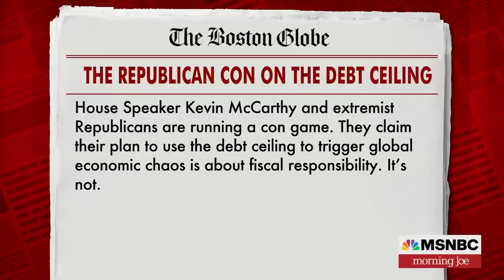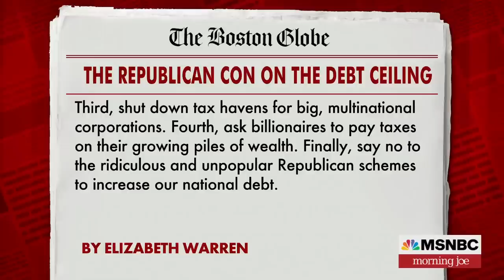Sen. Warren: Republicans are threatening to wreck our economy to protect a wealthy handful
Sen. Elizabeth Warren, D-Mass., joins Morning Joe to discuss why she says the House Republican plan for the debt ceiling is about protecting the wealthy and the well-connected from paying their fair share in taxes.